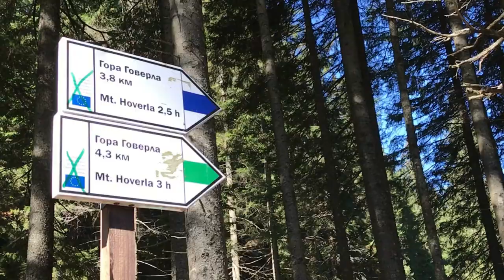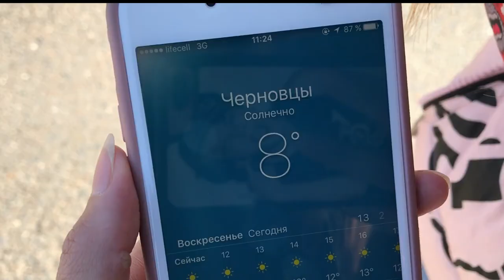Trip 2017 ✈️ Hoverla- Chernivtsi - Lviv